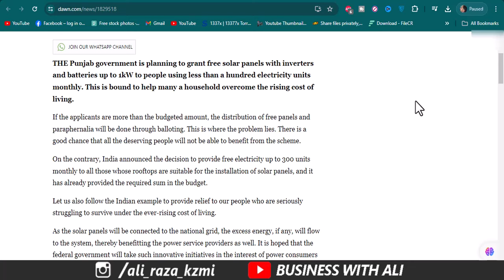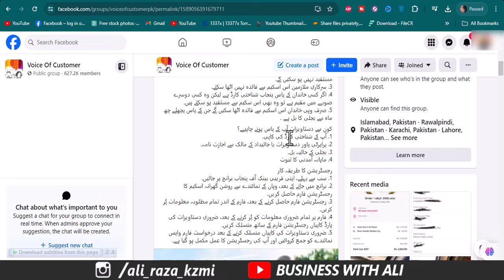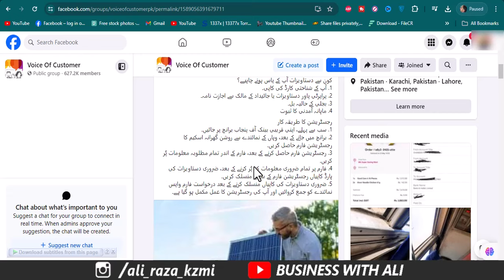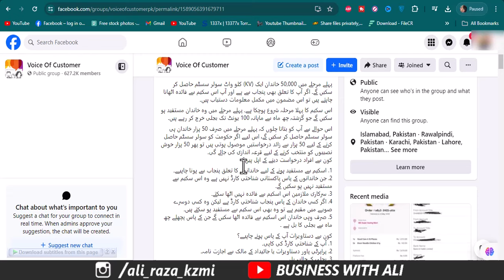Solar Panel Free Registration Form - Roshan Gharana Program Form 2024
CM Roshan Gharana Program Solar Panel Scheme
Roshan Gharana Program was initiated by the Chief Secretary of Punjab Maryam Nawaz. Through the program, up to 50,000 solar panels will be made available to inhabitants of Punjab. In the initial stage of this program the 50,000 consumers who are protected together as much as 100 units will be eligible to purchase solar panels. The solar system will comprise an advanced solar plate inverter along with other necessary things. This article you have received all the information regarding this program. If you are looking to find the complete details, keep going through this article to the end.
CM Roshan Gharana Program Solar Panel Under the leadership by Punjab chief minister Maryam Nawaz Sharif, a review meeting regarding solar home solutions took place at which the Secretary of Energy delivered a presentation. The decision was made to bring solar panels to 50,000 customers who are protected during the session. In the words of Punjab the Chief Minister Maryam Nawaz Sharif, home-based solar panels will be made available to consumers from other areas. A sum in the range of 12.6 billion rupees have been set aside to the program in the initial phase. In the first phase, Punjab’s Chief Minister Punjab has also urged immediate action regarding the program. He stressed his belief that the system must comprise advanced battery systems for solar plates, inverters as well as other methods. He also supervised the development of a more advanced solar system.

City 41
Elction Box
Business Chowk
Helan MTM Box
Q tech
Grow With Haider
Bank News